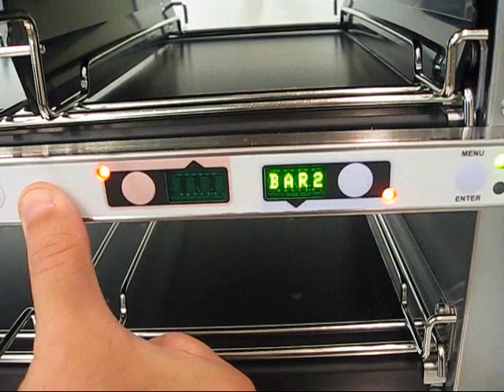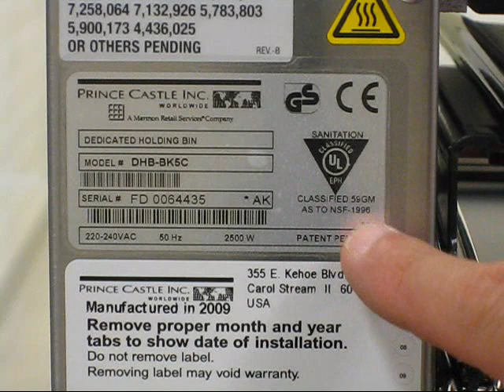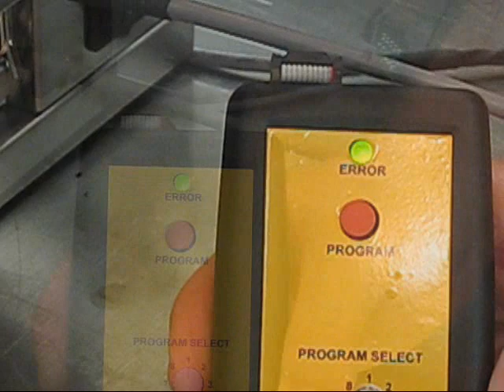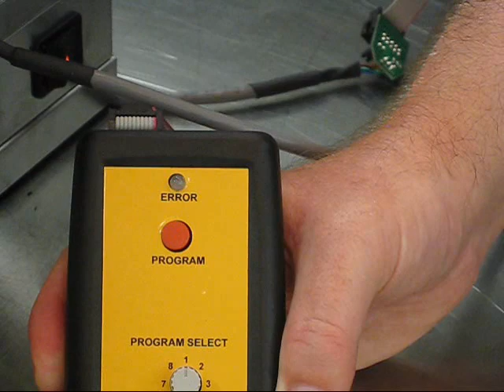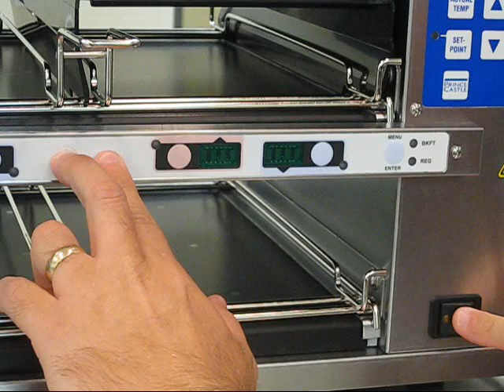DHB Timer Bar Reprogramming